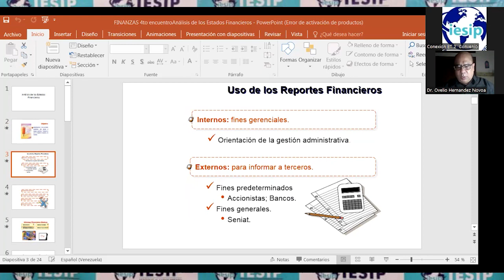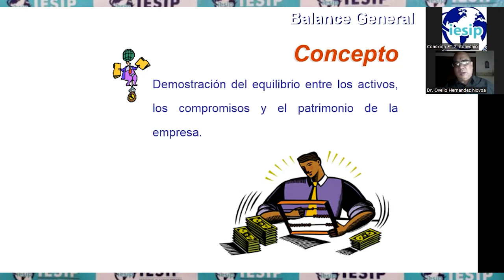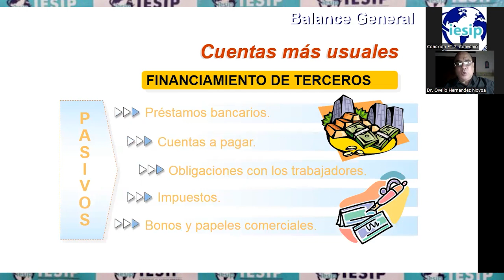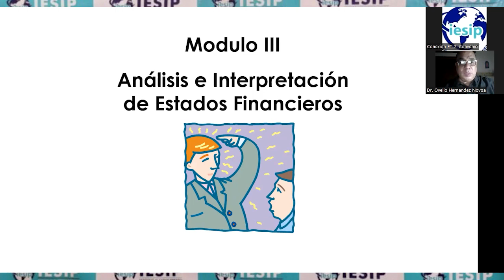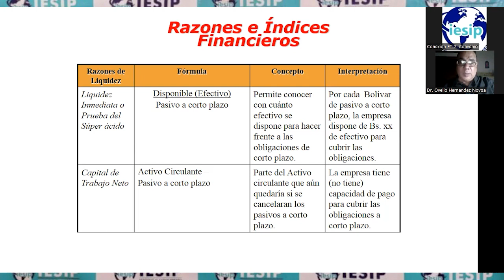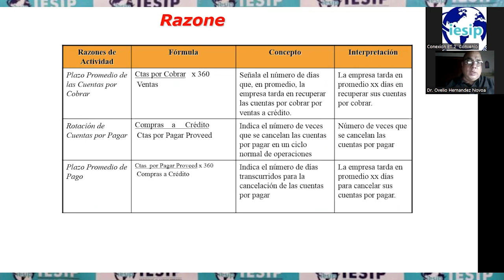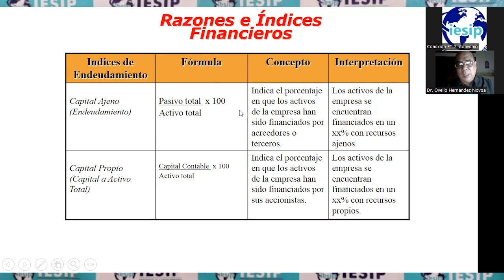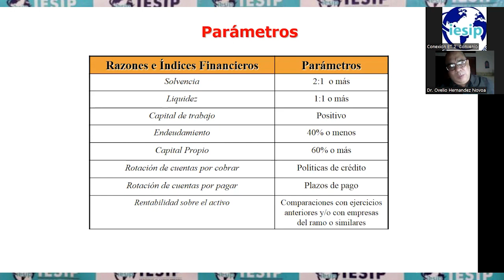|Pregrado| Contaduría Pública - Finanzas - Dr. Ovelio Hernández